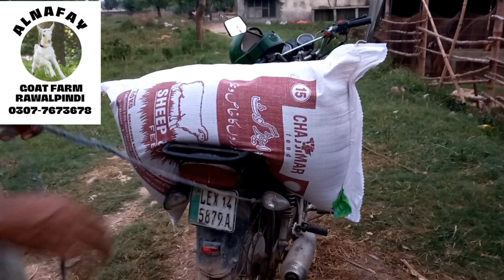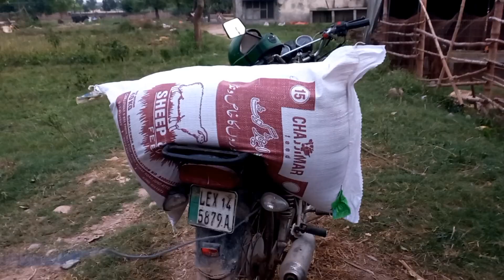Special Goat Feed Available || Goat and Sheep Feed || Chajjimar Feed Available